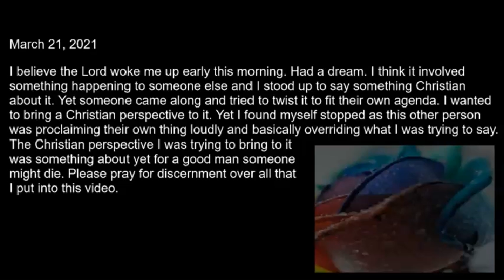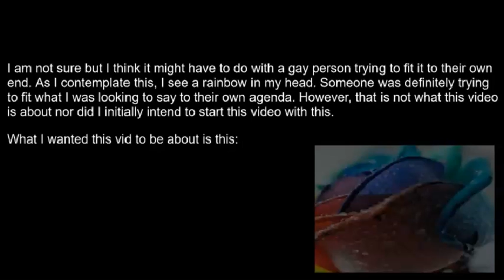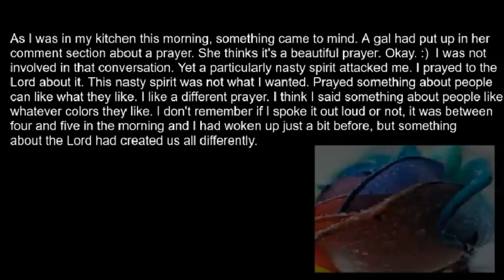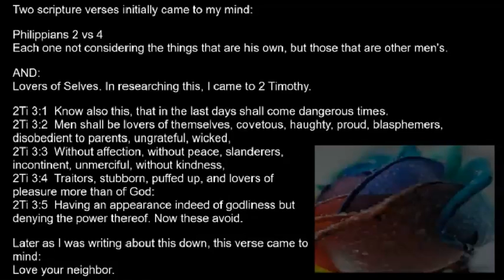Look To The Right Kind Of Love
Went through something this morning. Posted a vid about it.

Confirmation came this morning, at least to me, through seeing the title of Chad from Watchman on the Wall 88. We Are Living In The Last Days!!! We Are Living In The “ALL ABOUT ME” Generation!!!

Joh 3:16  For God so loved the world, as to give his only begotten Son: that whosoever believeth in him may not perish, but may have life everlasting.
Joh 3:17  For God sent not his Son into the world, to judge the world: but that the world may be saved by him.